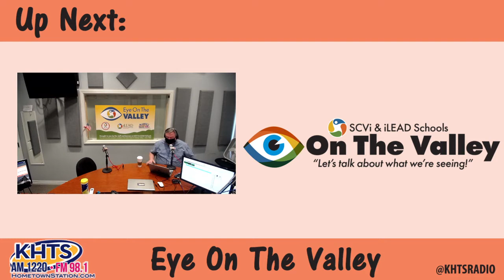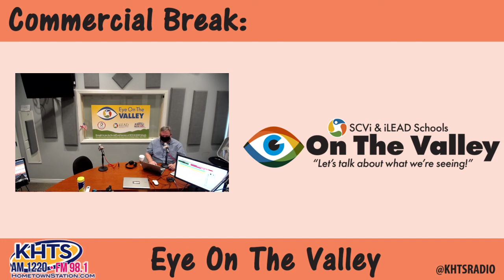Eye On The Valley – Having An Eye On The CEO – June 12, 2020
On this episode of Eye On The Valley, our host Matt Watson talks with his guests Dawn Evenson and Tony Watson on the show to talk about iLead schools. Matt starts off his show by talking with the SCVi and iLead CEO Dawn Evenson as they talk about the last day of school and whats next in the future school year. Later on in the show, Matt will bring in his brother Tony for another fun filled segment of “Big T’s Five Minutes of Fame”, with more wacky antics and fun facts.

Listen in as Matt, Tony, and  Dawn talk about the iLead schools going forward and some fun facts.